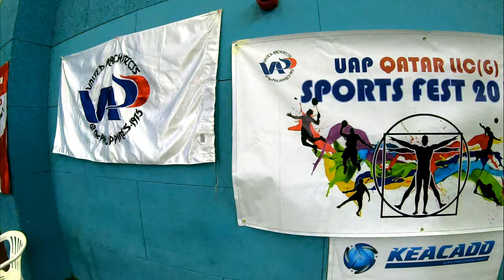Filipino Architects Volleyball Sports fest in Qatar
Annual UAP-Qatar Sports Fest